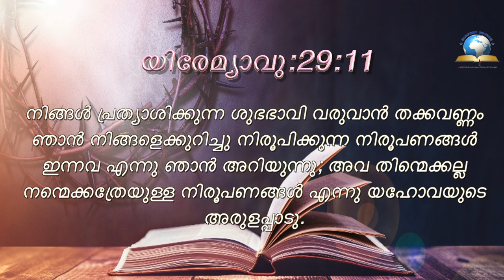Today's Malayalam Bible Verse I Today’s Malayalam Bible Words [13/08/2021]